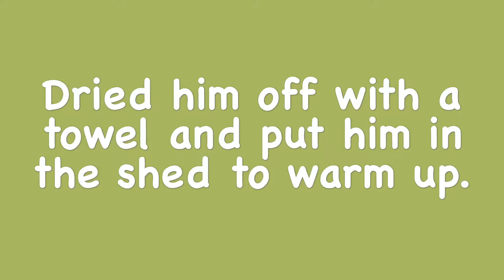They call me Batman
Saving a bat